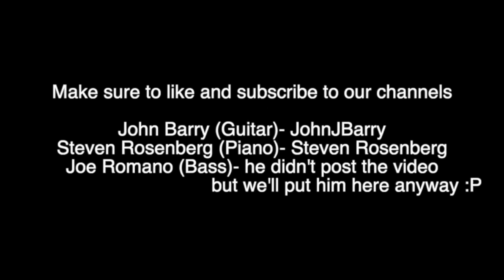Heart and Soul...and ROCK!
Hey everyone! Coming at you today is a cover of an oldie...BUT a goodie! Joining me on this adventure, my two brothers Steve Rosenberg and Joe Romano! Shout out to Steve for letting me use his amazing Line 6 Variax and Helix setup! AND for recording us and editing all of this! You are the best brewski!